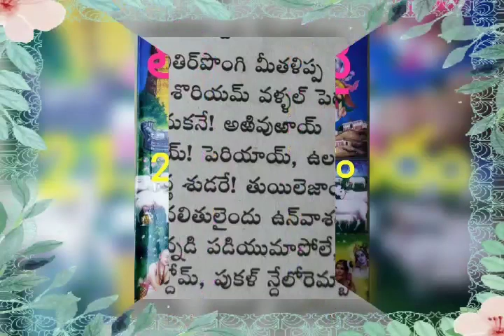tiruppavai"తిరుప్పావై"తమిళ పాశురాలు 21.వ పాశురం;ఏత్తకళంగల్ ఎదిర్ పొంగి..(తెలుగు తాత్పర్య సహితంగా)